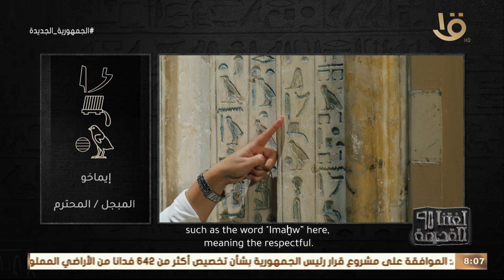لغتنا القديمة | د. هدى عبد العزيز من داخل المتحف المصري.. تستعرض مرونة الكتابات الهيروغليفية